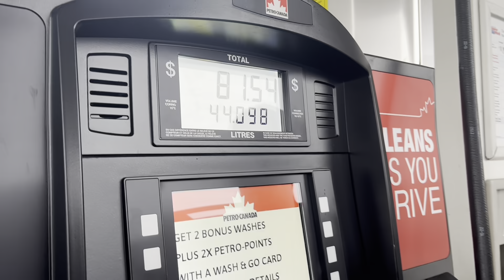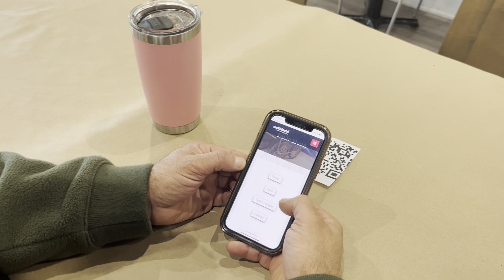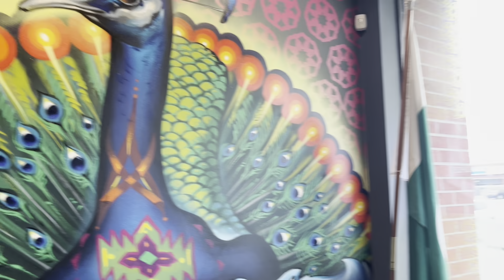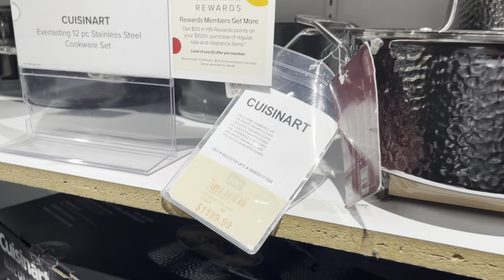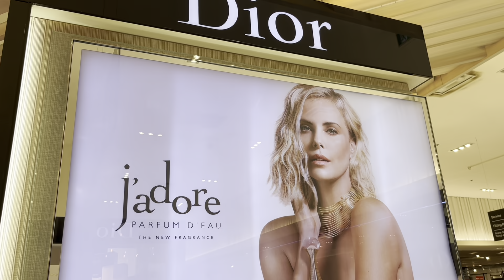Anniversary Celebration | Sajjad Nay Gift Diya 🎁 My Kolachi Restaurant Per Halwa Puri Ka Nashta